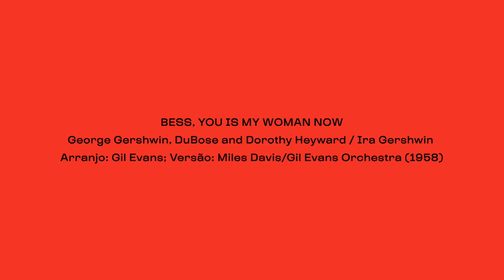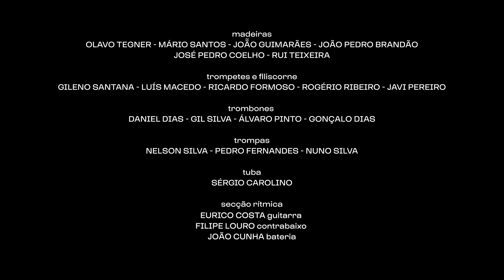OJM - BESS, YOU IS MY WOMAN NOW (Uma Viagem Pelos Tempos do Jazz)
Uma Viagem Pelos Tempos do Jazz
Orquestra Jazz de Matosinhos

Curadoria e Textos de Manuel Jorge Veloso

5. As Big Bands e o Jazz Moderno II

5.1
BESS, YOU IS MY WOMAN NOW
George Gershwin, DuBose and Dorothy Heyward / Ira Gershwin Arranjo: Gil Evans; Versão: Miles Davis/Gil Evans Orchestra (1958)

Direcção Musical de Pedro Guedes
Narração de António Curvelo

Capítulos
00:00 Intro
00:15 Narração António Curvelo
03:04 Bess, You Is My Woman ♫